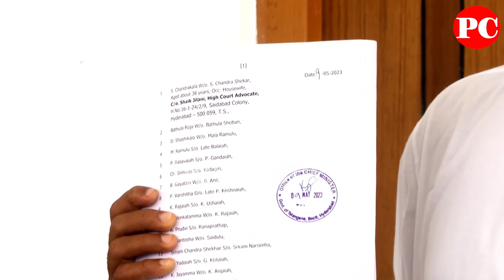Advocate Shaik Jilani Speech About CM KCR | Housing Lands Issue | BRS Govt | Telangana High Court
Advocate Shaik Jilani Speech About CM KCR | Housing Lands Issue In BRS Govt | Telangana High Court
ap news
ys jagan
ys jagan mohan reddy
ysrcp
janasena
pawan kalyan
janasena live
ysrcp live
tdp live